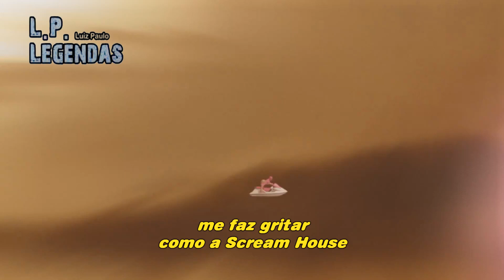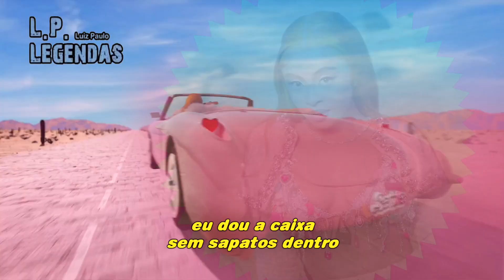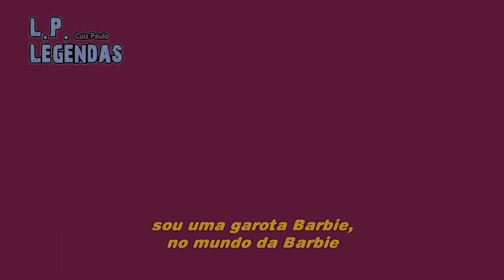Nicki Minaj feat. Ice Spice - Barbie World LEGENDADO (PAULINHO)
A PEDIDO DO MEU INSCRITO @canaldorafaelpereira1532

" Barbie World " é uma canção dos rappers americanos Nicki Minaj e Ice Spice de Barbie: The Album , trilha sonora do próximo filme Barbie (2023). Foi lançada pela Atlantic , 10K Projects e Capitol Records como o quarto single da trilha sonora em 23 de junho de 2023. A música foi veiculada nas rádios contemporâneas dos EUA em 27 de junho de 2023. "Barbie World" mostra o single de 1997 " Barbie Girl " de banda europop Aqua , que são creditados como intérpretes e co-escritores da música.